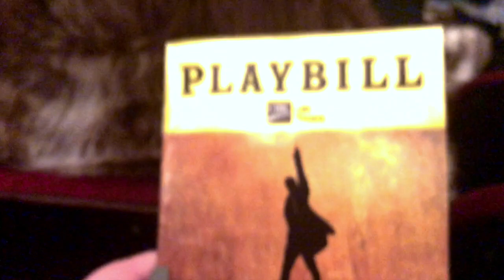Travel Vlog!!! Chicago in below freezing temperatures!!!!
In January 2018 me and my dad took a trip to the great city of Chicago! Here are our adventures over the cold, windy weekend!!